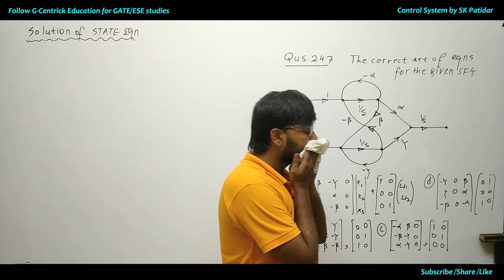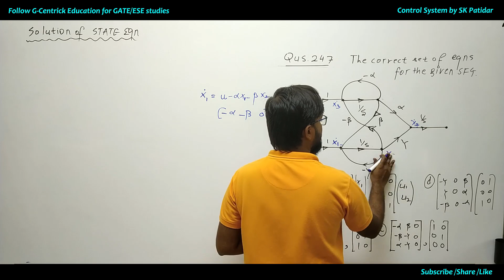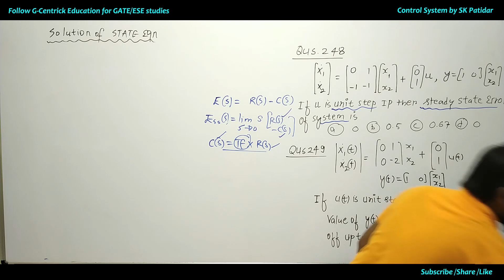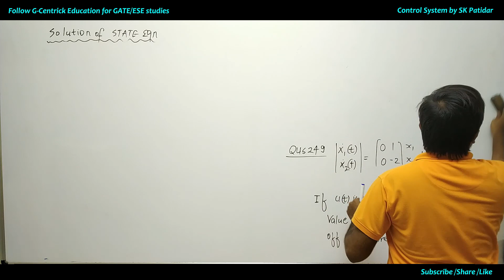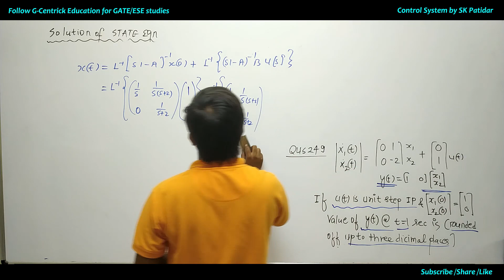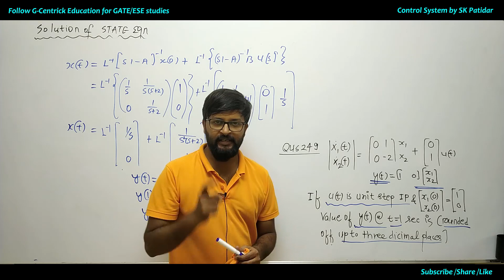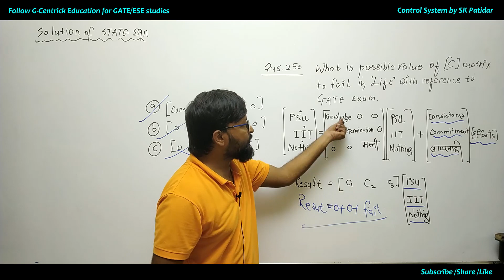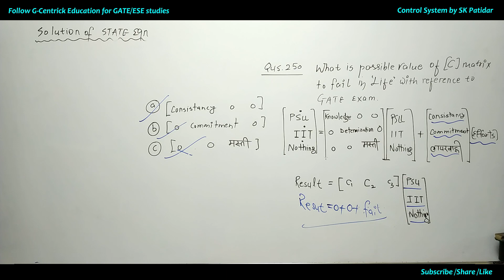Lec 101 Question Discussion on state space continue